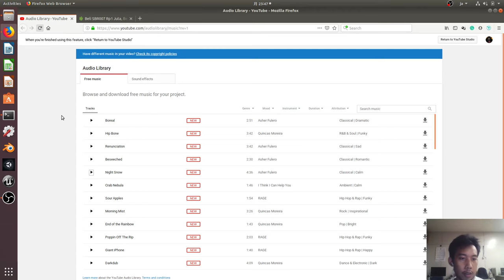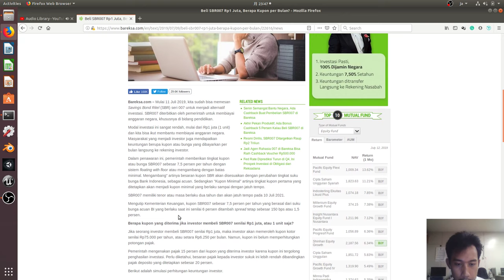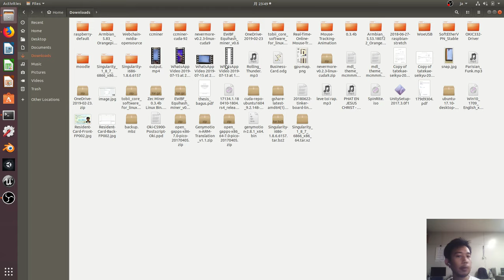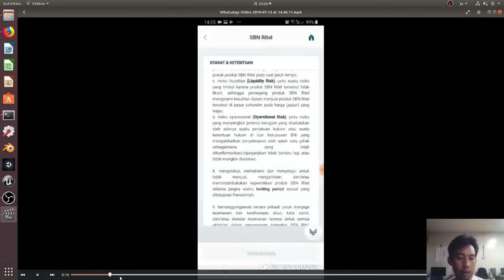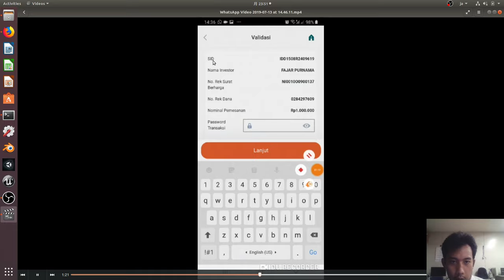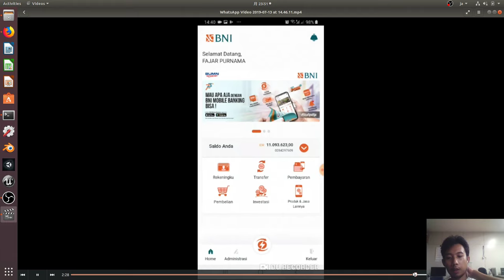Investing on Indonesian Government Bond SBR007 Through BNI Mobile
Today with smartphone connected to the Internet we can easily order government bond which is a national investment product. If you want to invest in Indonesia, you can invest here.

00:00 Opening.
00:25 Brief background of SBR007.
01:20 Interest calculation per month.
02:50 Open app and follow the instructions.
05:15 Thank you for investing into our country.